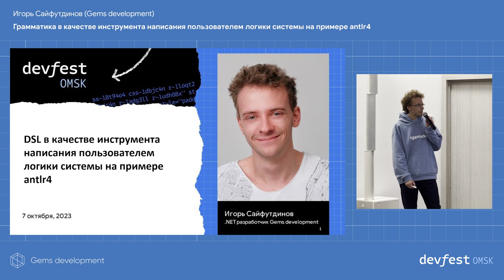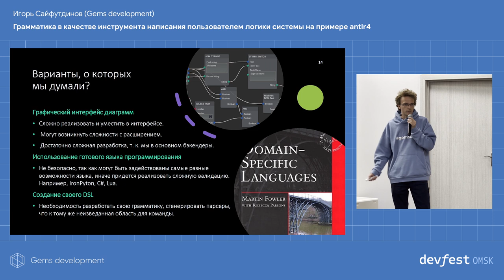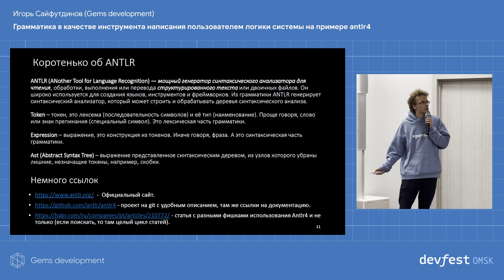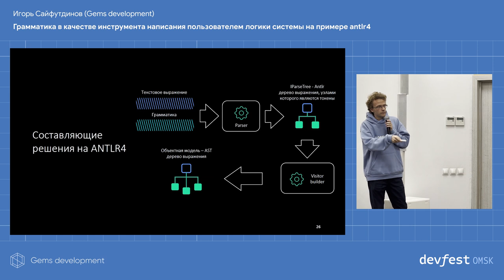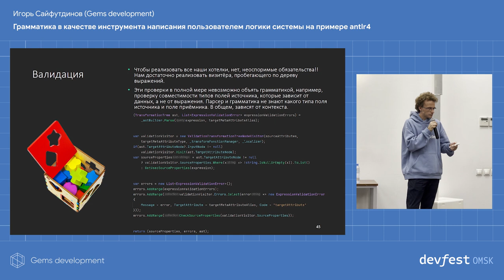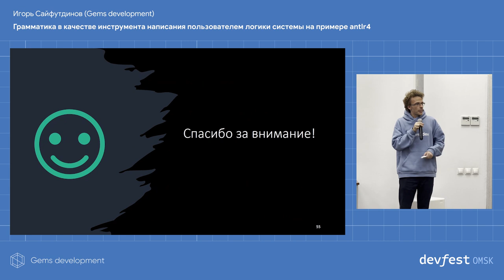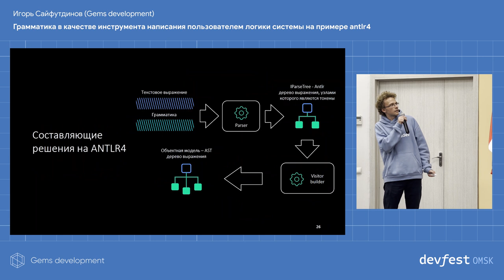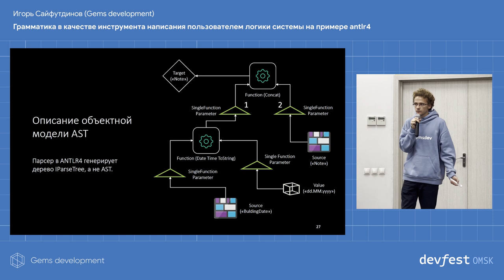Грамматика в качестве инс-та написания пользователем логики системы o.e. antlr4 / Игорь Сайфутдинов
О создании грамматики в качестве гибкого инструмента по решению сложных задач. Как создать грамматику, получать из неё выражения и обрабатывать ими данные.

Доклад может быть полезен для тех, у кого часто меняются требования предметной области, а также покажет, как вносить соответствующие изменения без написания программного кода.